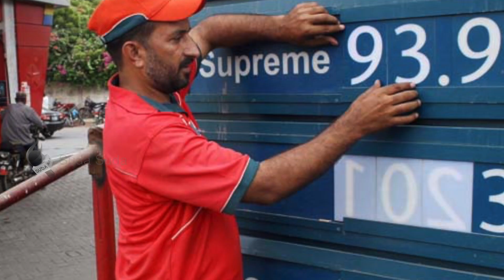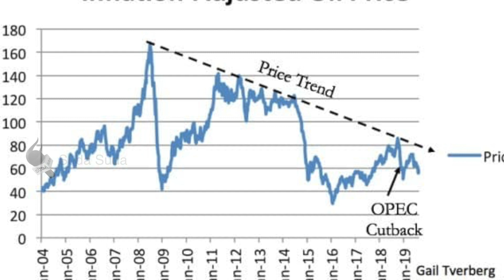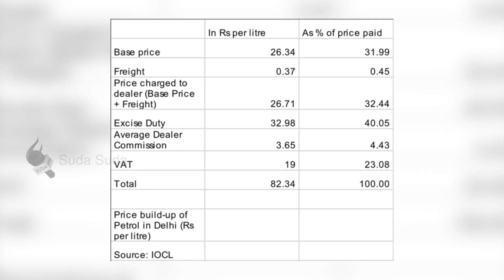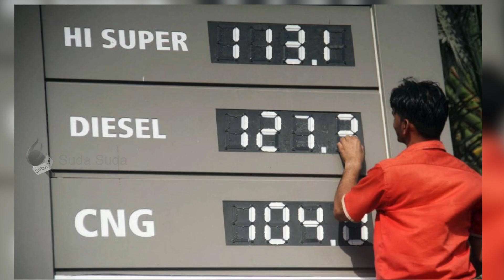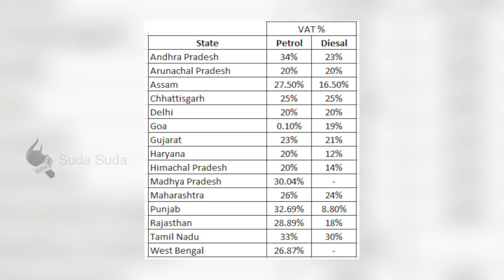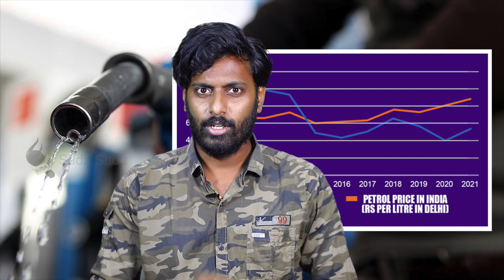உலகிலேயே Petrol, Diesel மீது அதிக வரி விதிக்கும் நாடு இந்தியா| Reason Behind `Fuel Price Hike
உலகிலேயே பெட்ரோல், டீசல் மீது அதிக வரி விதிக்கும் நாடாக இந்தியா உள்ளது. இங்கு அதிகபட்சமாக 69 சதவிகித வரிகள் விதிக்கப்படுகின்றன. அதாவது அடக்க விலையை விட இருமடங்கு அதிமாக வரி விதிக்கப்பட்டு விற்பனை செய்யப்படுகிறது. உண்மையில், பெட்ரோலின் அடிப்படை விலை, 31.82 ரூபாய். டீசலின் அடிப்படை விலை, 33.46 ரூபாய் மட்டுமே. அப்படி இருக்கும்போது, அடக்க விலையைத் தாண்டி இரு மடங்கு அதிகமாக விலை வைத்து விற்பனைசெய்யக் காரணம் மத்திய, மாநில அரசின் வரிகள்.
பெட்ரோல் டீசல் விலை உயர்வுக்கு மிக முக்கிய காரணமாக இதுவே கருதப்படுகிறது.